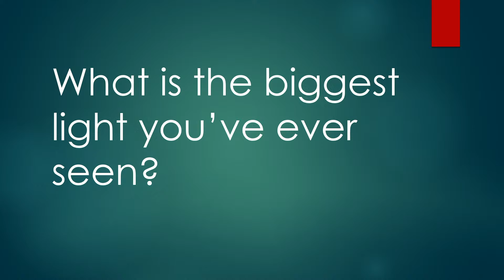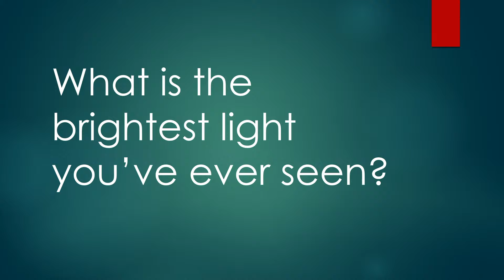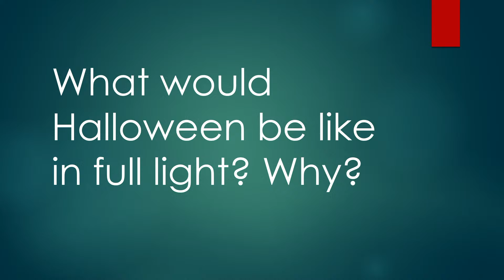Nov 3rd - St John's Knutsford, Sunday Morning Service - Exodus 13:18-22 & John 8:12-20